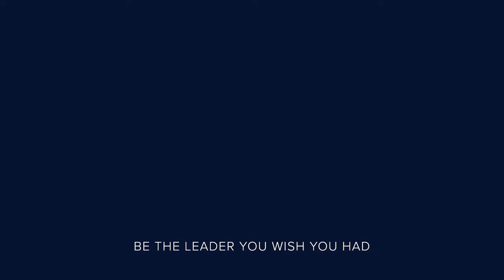Leaders practice empathy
Empathy is the most important instrument in a leader’s toolbox.

The daily practice of putting the well-being of others first has a compounding and reciprocal effect in relationships, in friendships, in the way we treat our clients and our colleagues.